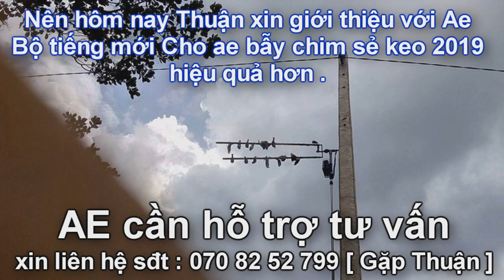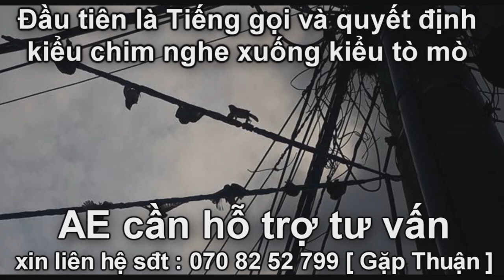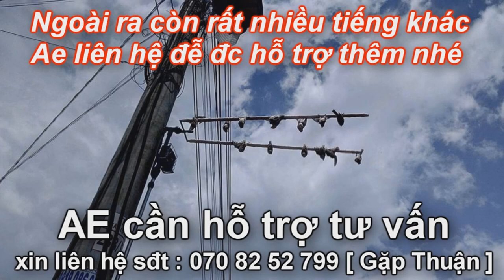Tiếng Sẻ Chuyên Nghiệp Cho AE Thợ Bẫy Chim Kinh Tế Bằng Keo Dính 2019